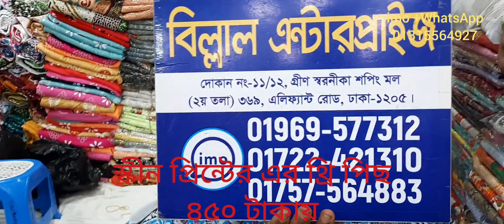ঘরে_বসে_অনলাইন_থেকে_কিনা_কাটা করুন_জয়পরি_স্কীন_পিন্ট_এর_থ্রি_পিছ